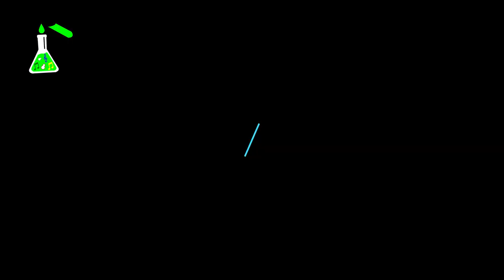FICA TRANQUILO | KEMILLY SANTOS | Análise Musical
Fica tranquilo, não se desespere. A análise de hoje é uma das mais conhecidas músicas da cantora Kemilly Santos. Essa música tem vários elementos que vão te ajudar a tocar melhor, e a cantar melhor também. Então não se desespere e assista a esta análise musical !

🎧Ouça os novos episódios na segunda às 07:00 em 🎤DajosoCast

🤔 Se você não concorda com as notas que eu dei, deixe a sua nos comentários logo abaixo.🤔

► FICA TRANQUILO | KEMILLY SANTOS | Análise Musical | QUASE GANHOU NOTA MÁXIMA? | EP 06

00:00 Inscreva-se
00:51 Comentário Letra
08:26 Nota letra
08:31 Comentário Instrumental
14:23 Videos anteriores
15:09 Nota instrumental
15:17 Comentário Vocal
17:32 Nota vocal
17:37 Comentário Congregacional
19:24 Nota congregacional
19:44 Considerações

Textos Bíblicos Citados

Jó 5:17,18
Bem-aventurado é o homem a quem Deus disciplina; não desprezes, pois, a disciplina do Todo-Poderoso.
Porque ele faz a ferida e ele mesmo a ata; ele fere, e as suas mãos curam.

2 Coríntios 1:3,4
Bendito seja o Deus e Pai de nosso Senhor Jesus Cristo, Pai das misericórdias e Deus de toda consolação, que nos consola em todas as nossas tribulações, para que, com a consolação que recebemos de Deus, possamos consolar os que estão passando por tribulações.